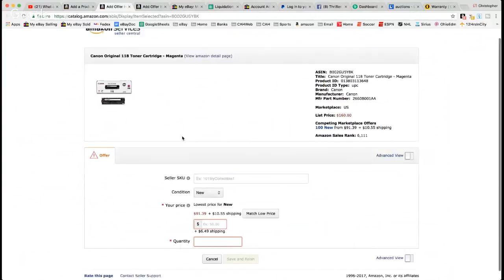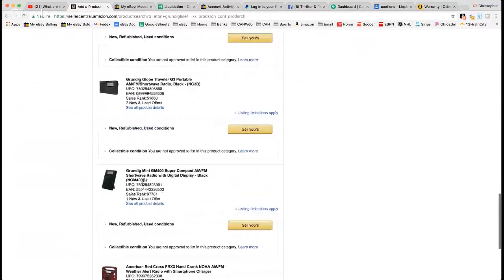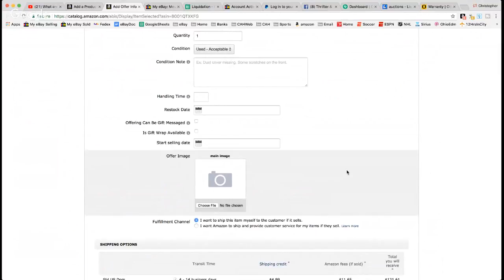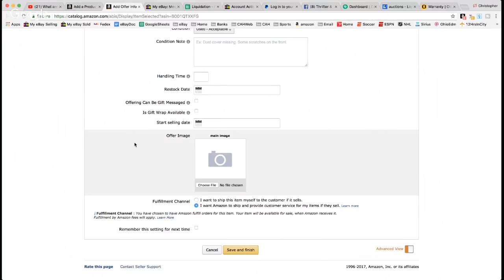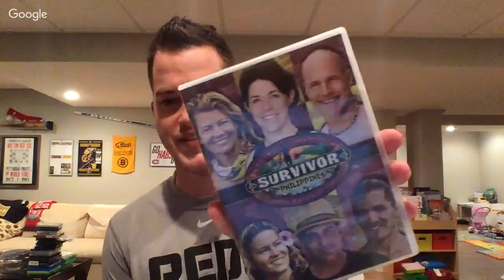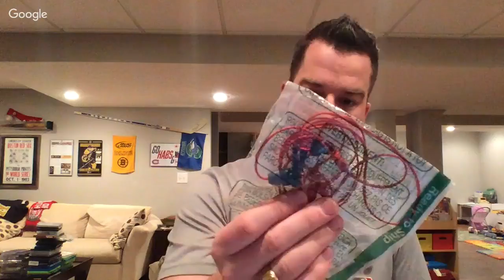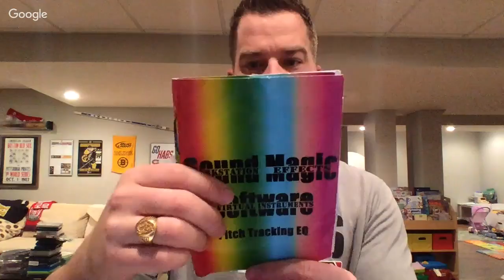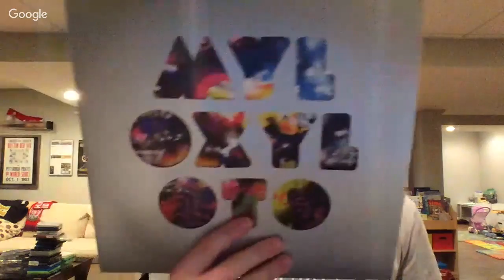What are the Differences In Items From Thrifting and Liquidation: Pros, Cons and an Unboxing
I wanted to get a discussion going at the similarities between thrifting and liquidation.